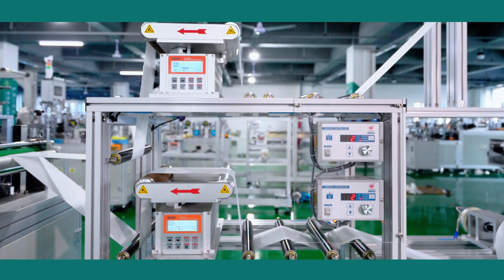Automatic Finger Wipes Makeup Remover Contton Making Machine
This is a automatic equipment for producing finger wipes . It is an automatic machine from the raw material feeding to finished products cutting and output at one time. It can produce non-woven make-up cotton, insoles, mop cloth, and non-woven wiping gloves, only need to be replaced the mold.

0:05 Machine Running
0:10  Feeding Marterials
0:16 Welding
0:22 Forming Cutter
0:26 Wast Collecting
0:33  Discharging Finished Product